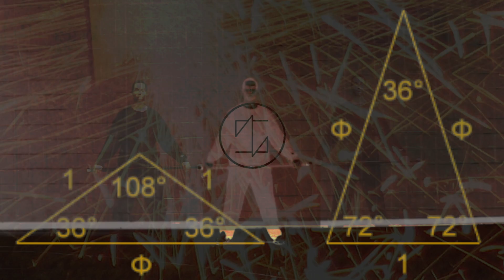Body Bar Combo Movement II | Velox - Weighted Bar Fitness System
Joshua Marable

Buy the system here!